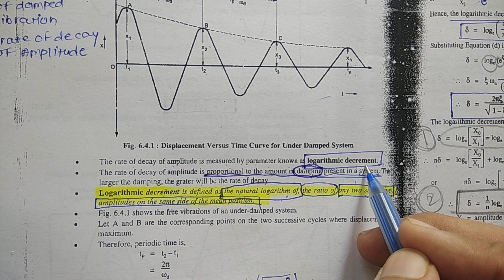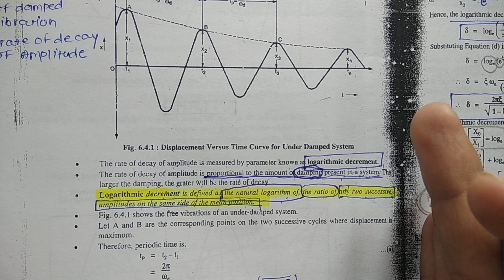Logarithmic Decrement for Damped System | DOM | GTU